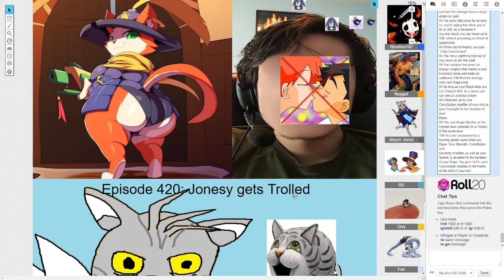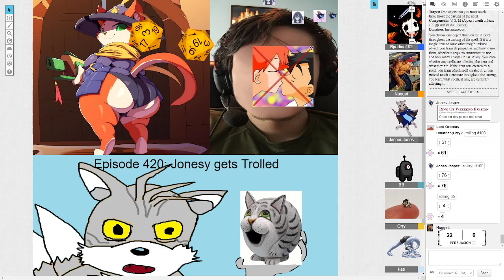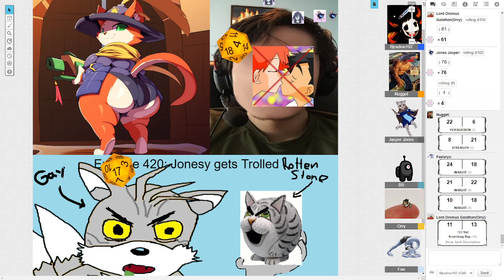The Troop episode 26